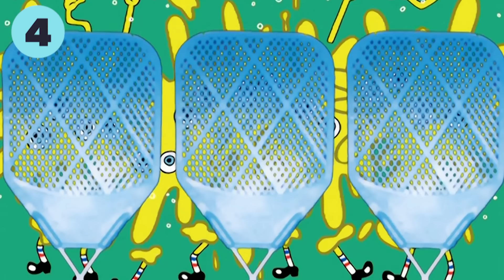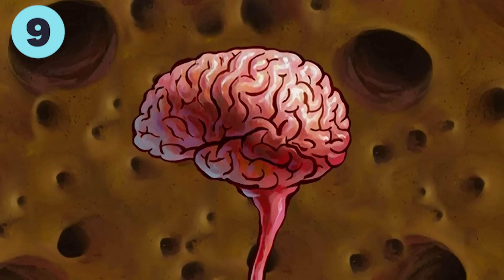Every Time SpongeBob Gets Cloned! 👯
Sea sponges are known for their abilities to bud and reproduce all by themselves! So it's no wonder we see SpongeBob clones all the time... Check out every time SpongeBob multiplies and creates new copies of himself!